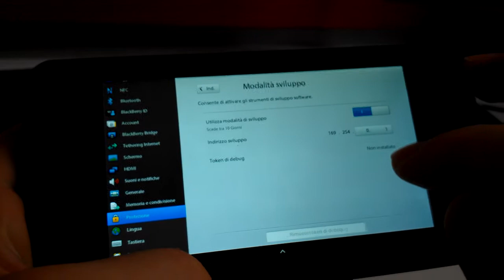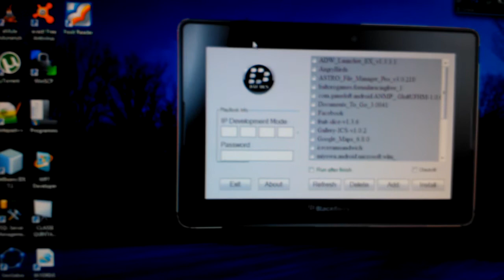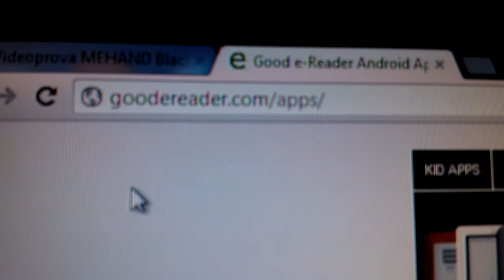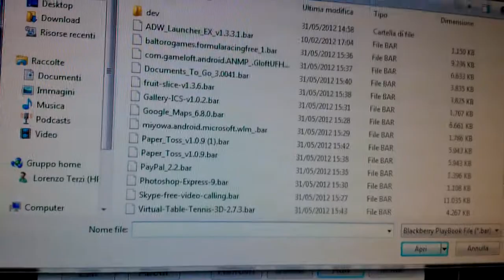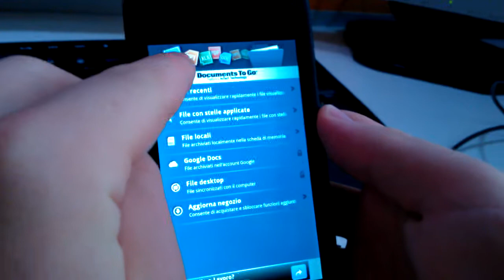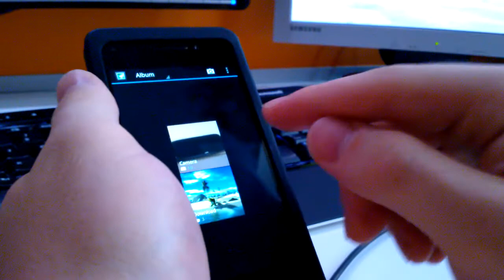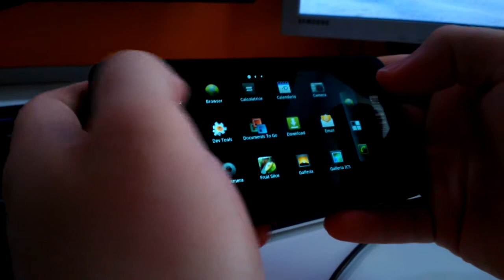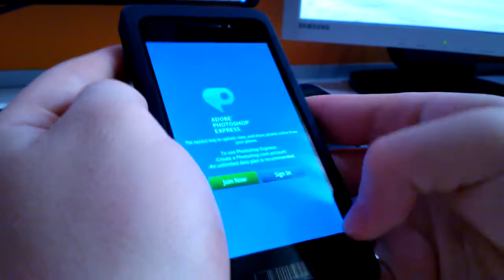Videofocus Mehand - Installazione App Android su Blackberry Dev Alpha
Videoguida sull'installazione di app di terze parti (Android e BB Playbook) su Blackberry Dev Alpha